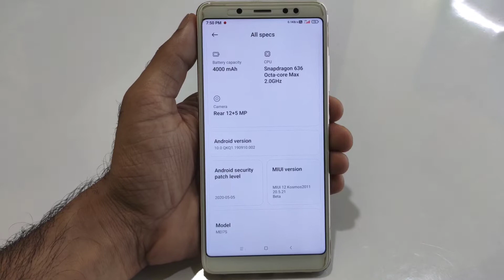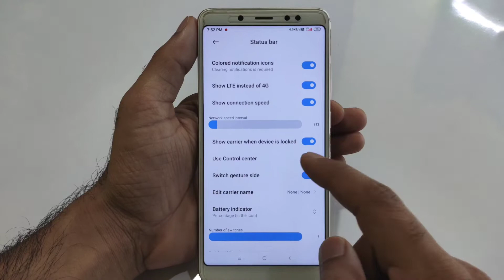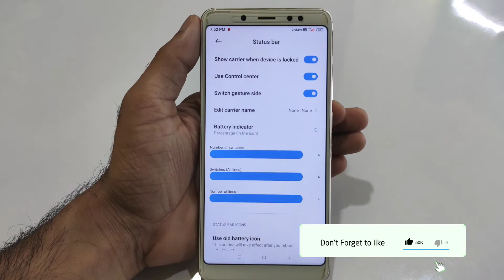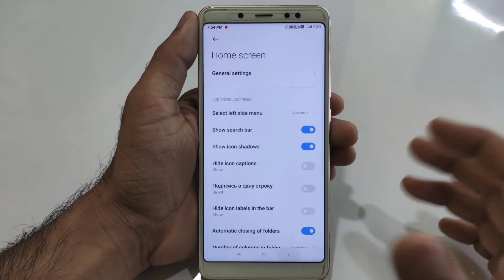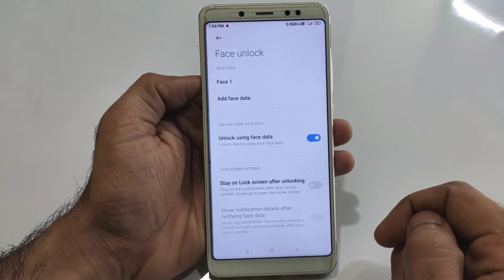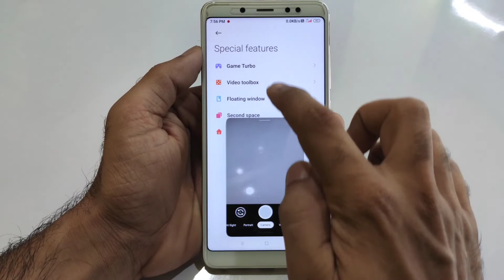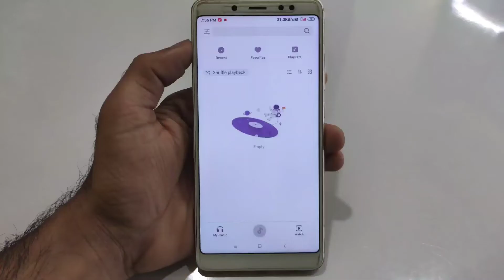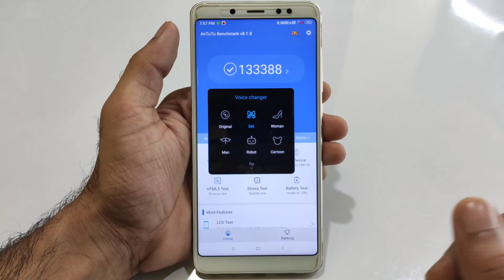Redmi Note 5 Pro - MiUi 12 Kosmos2011 20.5.21 v2 Review | Amazing Features and bugs 🔥🔥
👇  DOWNLOAD LINK 👇
MIUI 12 Kosmos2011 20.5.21 Android 10
Mega

Credit:- @ElectroJack